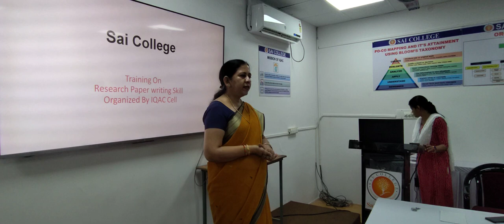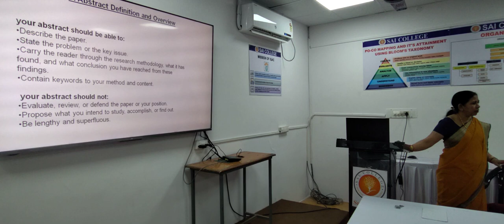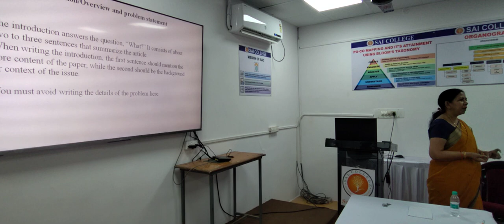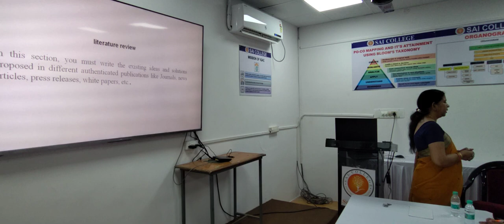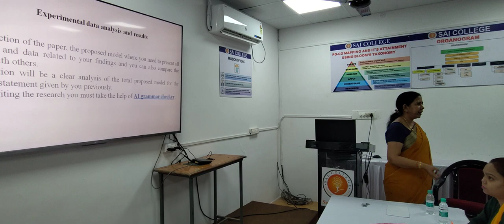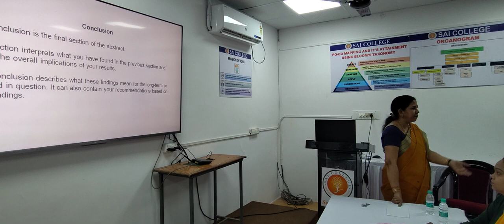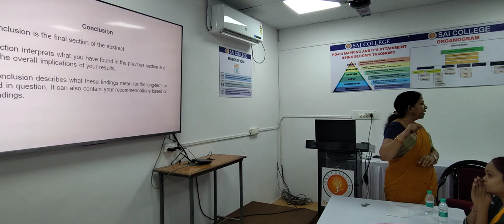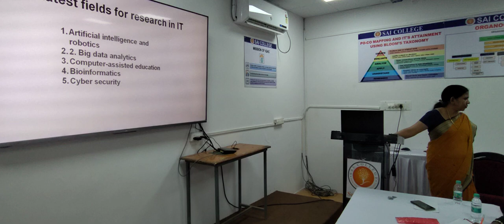Training on Research Paper Writing Skill, Organized by IQAC, Sai College Bhilai Part1